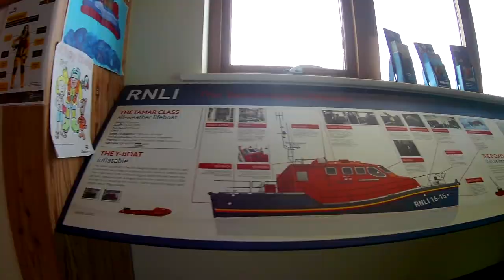Bembridge Lifeboat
A visit to a very impressive Offshore Lifeboat Station..

All Drone footage within CAA UK Regulations.

Camera Equipment:
Phantom 4 Pro
Mavic Pro
3-axis gimbal
GoPro 3
Akaso 4k
Samsung Galaxy Gear 360